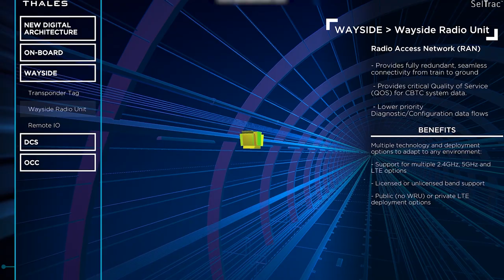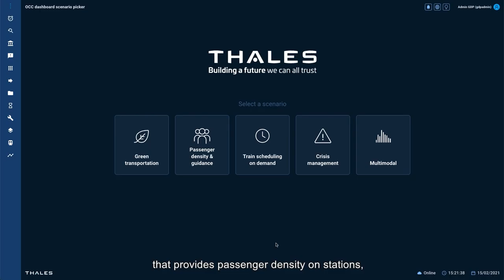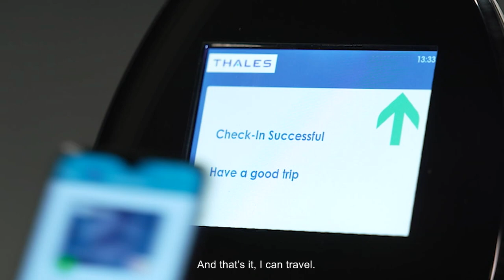Thales Smart Mobility Experience in brief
Watch Thales first ever digital event dedicated to mobility and to the future of rail! You will discover new product launches and insightful discussions about the digitalisation of rail.